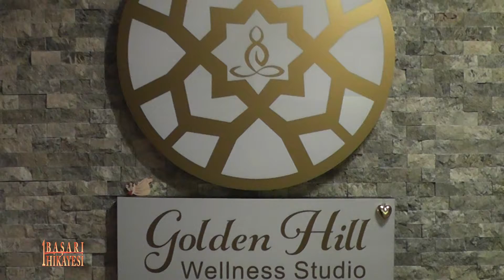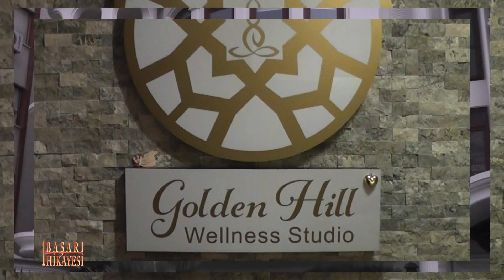GOLDEN HILL WELNESS '' TV8 İNT 1 BAŞARI HİKAYESİ ''